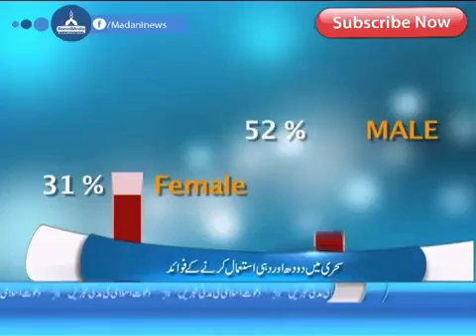19 October 2018(6)